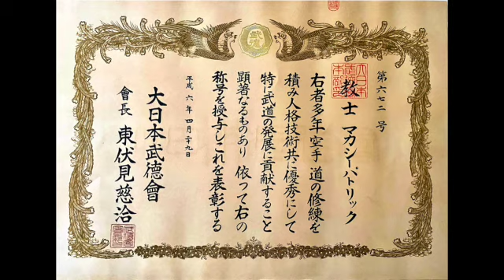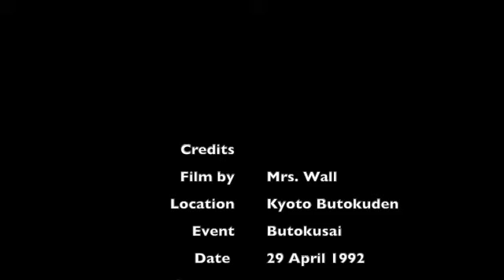Yaraguwa Tuifa jutsu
Some 30-year old video footage I only recently came into contact with through the courtesy of John Porta Hanshi... Filmed on 29 April 1992 at the Kyoto Butokuden, I believe the footage was taken by the wife of the late, Kimo Wall.

It is my presentation of Yaraguwa Tuifa-jutsu during the DNBK Butokusai...

* Sadly, the quality of the film is not the best but does, in fact, serve to remind me of the indelible memory.